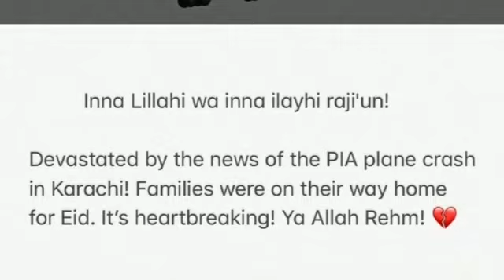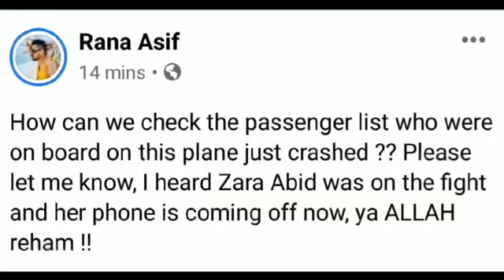Another Plane Crashed In Karachi | Famous Model Zara Abid Was On That Plane Too | DT1 | Desi Tv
Desi TV is managed by Dot Republic Media. All Copyright Rights Reserved.